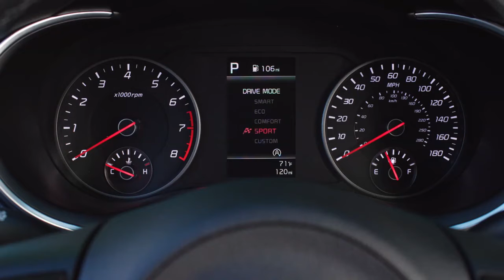New 2022 Kia Stinger GT-Line __ Facelift model , Interior & Design (USA Specs)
2022 Kia Stinger GT-Line
The 2022 Kia Stinger GT-Line gets a 45-horsepower bump thanks to a new, 2.5-liter engine with 300 horsepower and 311 pound-feet of torque. This is a variant of the same engine offered elsewhere in the Hyundai/Kia/Genesis family. It's a chunky, potent engine that will feel right at home in this midsize grand tourer. Kia says it will do 0-60 in 5.2 seconds (in AWD guise) with no penalty to fuel economy. The Stinger also gets a handful of styling and content updates for the 2022 model year, including LED exterior lighting and updated sport seats. A Scorpion Special Edition is coming later in 2021.